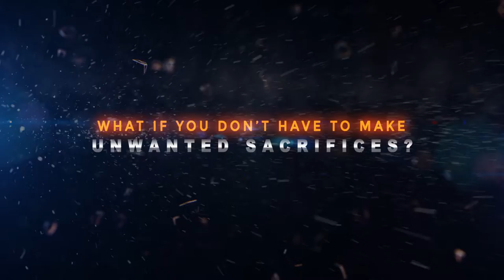WatchStick nSight Teaser / Trailer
WatchStick nSight. Designed and built for the classical wristwatch. Win Win for Wristwatch companies and customers. No sacrifices. No Compromises. Tech on time.